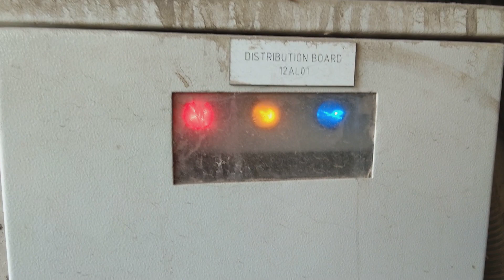Automatic lighting. lighting distribution box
In this video you will watch how to connect automatic day and night light controlling relay in lighting distribution board. Maybe you watch some Lightning Strikes - Scary and Beautiful videos on internet but this is not that one. How to PROFESSIONALLY LIGHT your VIDEOS is another topic very hot on youtube now a days. Some one is showing you videos like How to install LED Strip Lights – Under Cabinet LED Strip and they give you suggestions how to connect LED strip lights in your kitchen and other under tables areas. How to repair/fix LED bulb just in 5 minutes In Hindi is the video telling you about LED bulbs repair. There is one Bengali guy showing the way how to repair LED light. one guy has made an amazing bicycle using led stip lights. Homemade Tron inspired LED super bright bicycle lights.